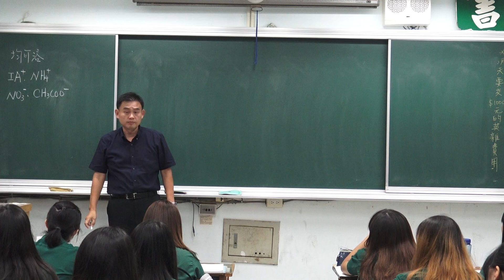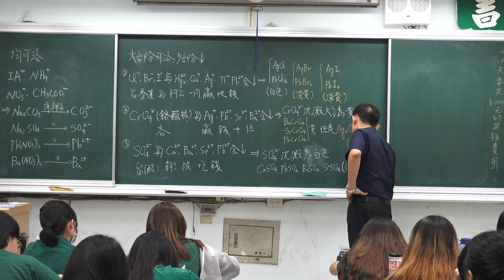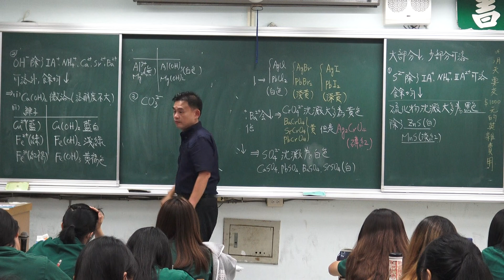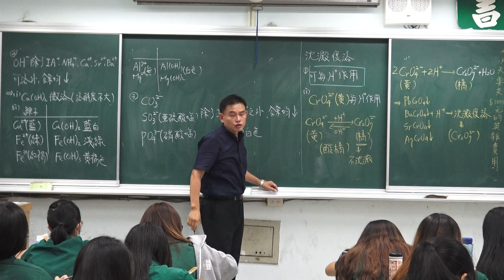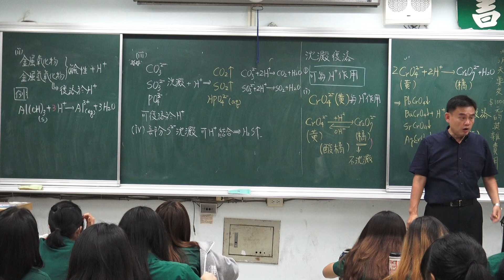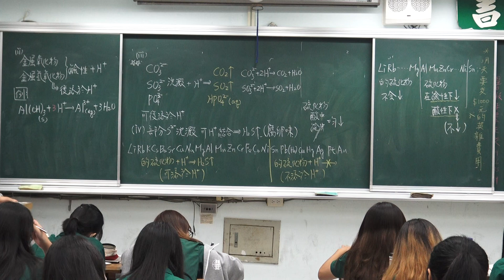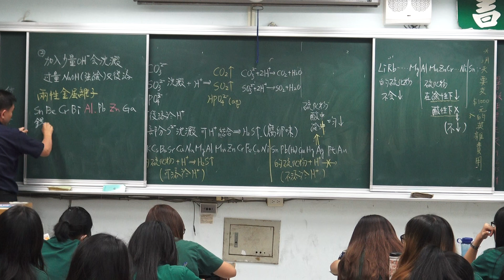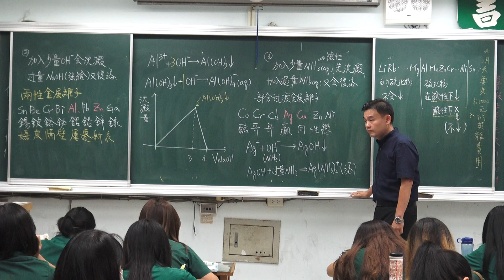【阿哲化學教室】2017高二基礎化學(三)1-2沉澱表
2017年高二基礎化學(三)1-2 沉澱反應
使用教材：翰林書局互動式教學講義